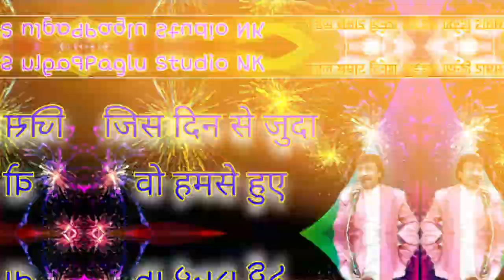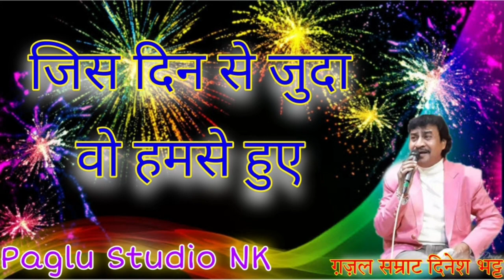ग़ज़ल सम्राट दिनेश भट्ट - जिस दिन से जुदा वो हमसे हुए // इस दिल ने धड़कना छोड़ दिया - Paglu Studio NK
ग़ज़ल सम्राट दिनेश भट्ट - जिस दिन से जुदा वो हमसे हुए, इस दिल ने धड़कना छोड़ दिया

Ghajal Smrat Dinesh Bhatt - Jis Din Se Juda Wo Humse Huye. Is Dil Ne Dhadkna Chod Diya